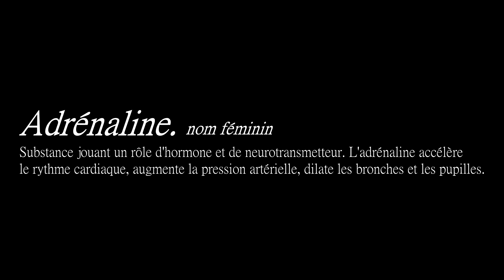Vanquish, En 3 Mots... [E02]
Bonjour à toutes et à tous ! Ici Reblys, et bienvenue dans ce deuxième épisode de "En trois mots" !

Vanquish est un jeu que j'avais depuis longtemps dans un coin de la tête. Il n'est pas vraiment connu du grand public, mais défendu avec passion par une petite communauté qui lui est fidèle. Ce genre de cas m'intéresse, car souvent, ces œuvres valent la peine qu'on s'y attarde. Elles recèlent souvent une originalité que je recherche lorsque je pars à la découverte de ce que je ne connais pas.
Et avec Vanquish...je n'ai pas été déçu !

J'espère que la vidéo vous plaira, et vous donnera envie de tenter le coup à votre tour !